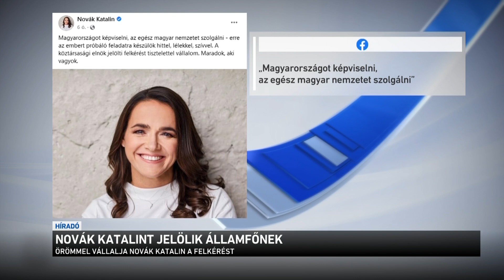Novák Katalint jelölik államfőnek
Novák Katalint jelöli köztársasági elnöknek a Fidesz frakciója. Orbán Viktor miniszterelnök a Kormányinfón azt mondta: negyven országgyűlési képviselőnek kell ajánlást tennie az új államfő személyére. A Fidesz elnöksége a kérdést megvitatta, és már meg is tette a javaslatát. Áder János államfő második ciklusa jövő májusban jár le, őt követheti a jelenlegi családügyi miniszter.